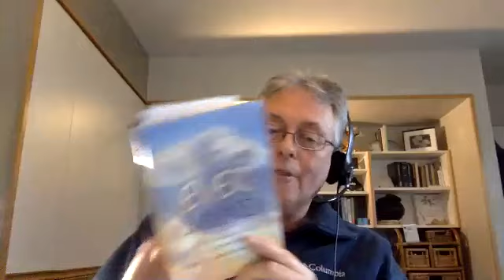“From Never-Mind to Ever-Mind” Chapter 3: a conversation with Dr. Bob Rosenthal and Bruce Rawles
A conversation with Dr. Bob Rosenthal and Bruce Rawles about the third chapter of his new book “From Never-Mind to Ever-Mind” which illuminates the metaphysical masterpiece, A Course in Miracles.